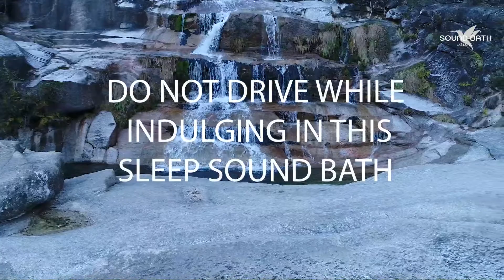Sound Bath for Sleep - Sound Bath Music - Sleep aid - Wellness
If Sound Baths for Sleep are needed in your life I bring you an hour of Sound Baths for sleep. I aim to create a space for your meditation, relaxation, happiness needs. Enjoy!

MY #1 RESOURCE TO MEDITATION MUSIC

My name is Alisia Antonette Moore and I partner with music composers and sound designers to create music for sound baths. All music uploaded here on Sound Bath Music has been clairvoyantly selected by me. I use these in the Reiki Meditations with my students.

I started this channel with a simple goal: to create a place where you can visit during meditation, relaxation, and to be inspired.

Alisia Antonette Moore

how to make soundscapes, how to make ambient soundscapes, what soundscapes can alexa play, soundscapes what is love, soundscapes - what is love (original mix), can soundscapes sleep, do soundscapes work